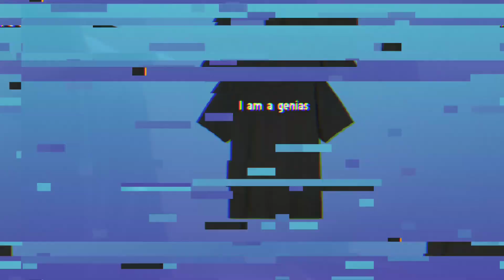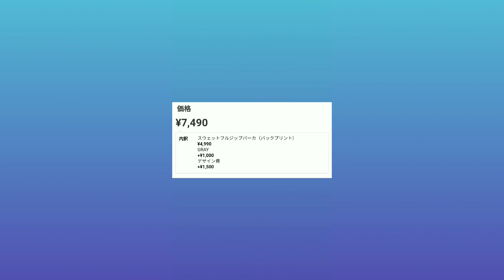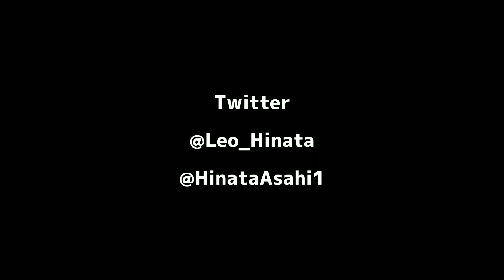抵抗するで、拳で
神のサバの味噌煮「GOD」Channel

神のサバの味噌煮「サブ」Channel

こちらは偽物なので注意

撮影場所等の特定・誹謗中傷・喧嘩・その他問題を対策する為にコメント欄を承認制にしております。
場合によってはそれ相応の対応をする可能性もございます。

✂︎ｷﾘﾄﾘｾﾝ ✂︎

✂︎ｷﾘﾄﾘｾﾝ ✂︎

SNS
【X】
個人アカウント
朝日日向

✂︎ｷﾘﾄﾘｾﾝ ✂︎

販売
【LINEスタンプ】
カレーくん001

✂︎ｷﾘﾄﾘｾﾝ ✂︎

【編集アプリ】
ActionDirector
Android

✂︎ｷﾘﾄﾘｾﾝ ✂︎